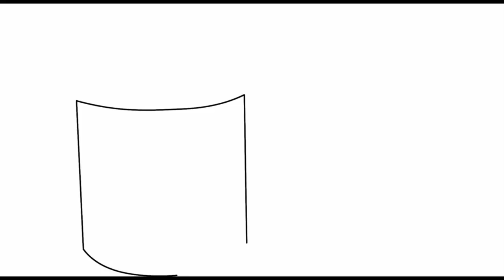የተሰበሩ ልቦችን ለመጠገን የሚያስችሉ 8ቱ ስነልቦናዊ መንገዶች!